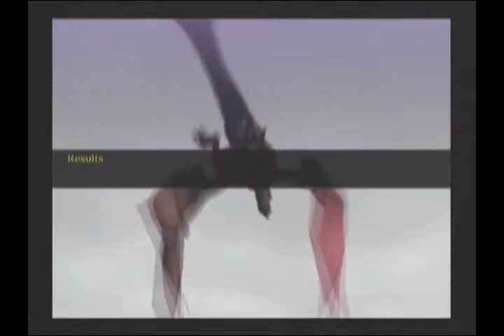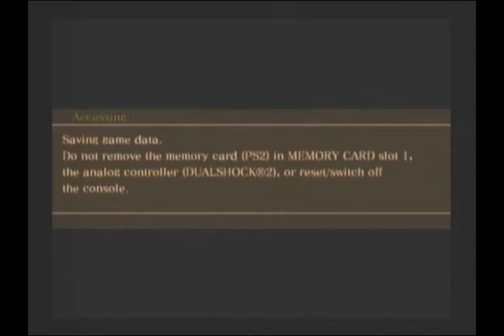Drakengard Part 6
Difficulty: Normal.

Chapter 6 An Old Enemy

 Verse 2

Furiae is held inprisoned in the floating fortress that
hovers beyond Caim's reach.

From its belly Inuart swoops down, his mad eyes
so blinded by passion that he can no longer see the
object of his love.

 Verse 3

Riding the same air current as Inuart, Caim and the
dragon manage to reach the fortress.

Now thay must find the sanctum that lies at its
heart, and recue Furiae.

 Verse 5

As Caim approaches the inner sanctum  where he
belives Furiae is held, he senses no trace of his
sister - only a deep and ominous foreboding.

The high pristress of the Cult of the Watchers
awaits, like a nightmeare, within.

 Verse 5

Caim is too late.

The goddess, the last seal, his beloved sister Furiae,
lies dead, and the child pristress Manah incants the
cateclism of the Cult of the Watchers in celebration.

With the last seal broken, the Seeds of Resurection
threthen to appear on the earth. Suppresing his
rage, Caim turns from Manah and flies away to stop
the sowing the seeds.

Boss: The Black Dragon and Inuart.